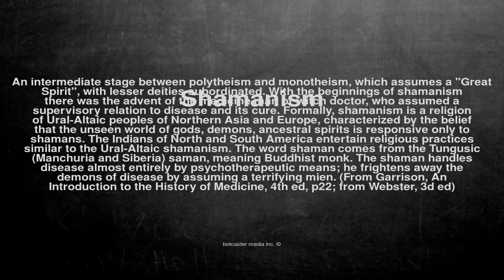Medical vocabulary: What does Shamanism mean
What does Shamanism mean in English?